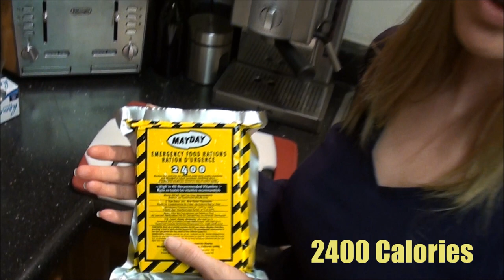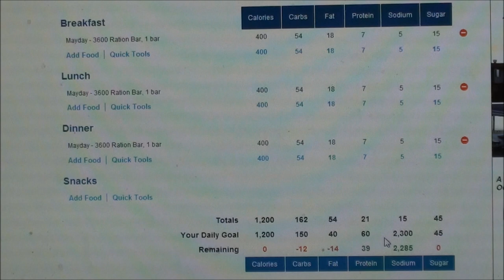TacticalTemptress Mayday Challenge DAY 1 by TheUrbanPrepper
Last December, TACTICAL TEMPTRESS promised to try a 72 Hour MAYDAY Challenge. For 3 days straight, all she will eat will be the MAYDAY 2400 Emergency Food Ration Bars.